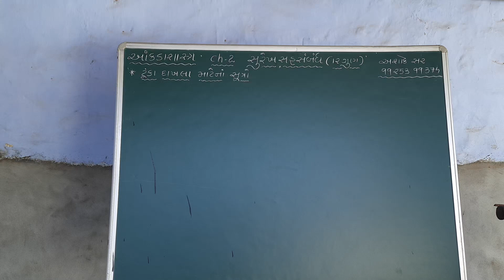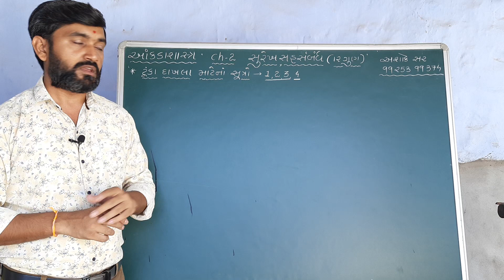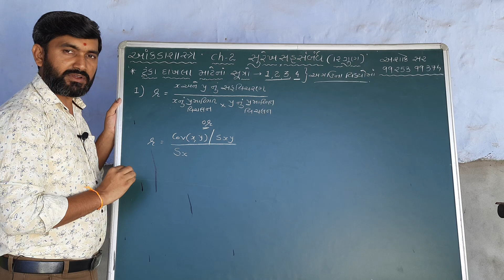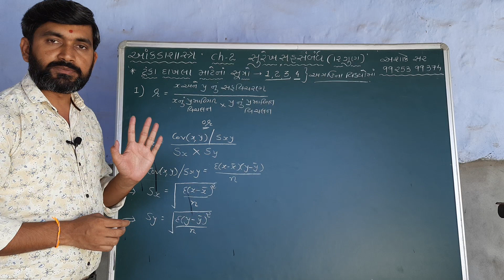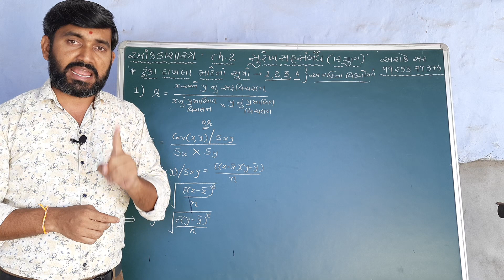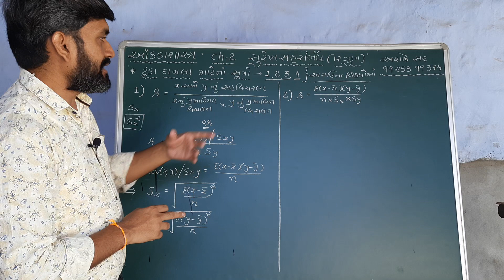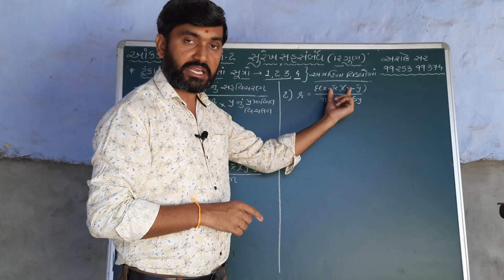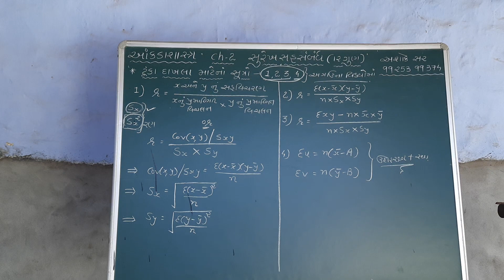સુરેખ સહસંબંધ || Linear Correlation || Statistics || ટૂંકા દાખલા માટેનાં સૂત્રો | Surekh Sahsambandh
🎯આંકડાશાસ્ત્ર
🌺પ્રકરણ ૨
🍁સુરેખ સહસંબંધ
💠ટૂંકા દાખલા માટેનાં સૂત્રો (IMP)

વધુ વિડ્યો મેળવવા માટે
Telegram open karo and join thav